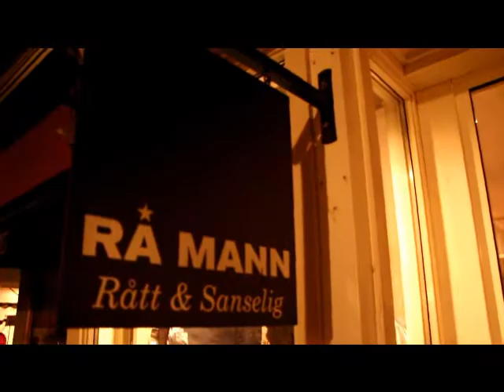Åpning av RåMann 21. mars 2013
Ida B. Helgeland åpner klesbutikken Råmann i Stavern 21. mars 2013. Det er 5 sesongen den populære og flotte forretningen har åpnet..
Ida B. Helgeland har igjen åpnet "RåMann" for sesongen i Stavern.

Lojaliteten fra de fastboende er noe av det hun setter stor pris på i forretningen. Der er de tøffe og "spenstige" røde herrebuksene bestselgeren!

Våren er på gang og sommerbyen Stavern våkner til liv etter vinterdvalen.

Ida B. Helgeland og hennes ansatte åpnet klesforretningen "Rå Mann" for sesongen 21. mars.

Frukt og champagne til de inviterte kundene åpningskvelden 21. mars.

Solfrid Helgeland og Kaiabeth Østberg jobber vegg i vegg med "Rå Mann". Butikken "Råsa" er deres domene.

Hege Holt Østmo, MAren Russeltvedt Larsen og Camilla Russeltvedt Larsen både serverte forfriskninger og frukt, pluss at de ekspederte kunder åpningskvelden.

Hilde Lindstøl hadde med ektemannen Erlend på handletur.

Tom Erik Spartveit og Morten Holbein hentet mange "poeng" da de var med sine kjære på shopping i Stavern.

Hilde Lindstøl og Maria Nyegaard Michelsen var storlig fornøyde med årets sommerkolleksjon på "RåMann".

Silje Margrethe Fønhus er ei blid og moteriktig jente som også vet hvordan mannfolk skal være kledd.

Benth Walmestad, Bjørn Erik Helgeland og Knut Mathias Barkhall koste seg på åpningskvelden de også.

Herretrusene er coole, men det er de røde buksene som er bestelgeren i butikken RåMann i Stavern som har åpent alle dager hele sommeren. Det har seg slik at i Stavern har alle forretningene lov til å ha åpent søndager også. Dette fordi det er et turisme er en viktig del av næringsgrunnlaget.
Rå Mann Klær forretning Ida B. Helgeland Stavern Næringsliv Folk Handel Vertfstgaten Mote Herremote Hege Holt ØStmo Camilla Russeltvedt LArsen MAren Solfrid Helgeland Kaiabeth Østberg Benth Walmestad Bjørn Erik Helgeland Knut Mathias Barkhall Tom Erik Spartveit Morten Holbein Maria og Endre Lindstøl